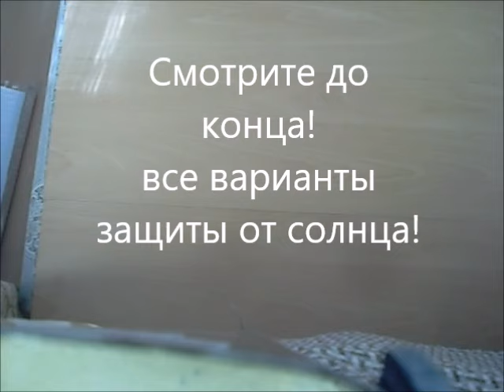Чем закрыть окна от солнца обзор и инструкция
Чем закрыть окна от солнца.
Кстати вчера мой сосед снизу сделал такие же, хотя я ему ничего не говорил Он увидел и смекнул. Здесь вы увидите инструкцию и обзор: чем стоит, а чем не стоит укрываться от солнца.
Защита окон от солнца это сбережение ваших средств на кондиционировании! А главное - сделать это своими руками.
Чем плохо фольга на окна от солнца и какая альтернатива.